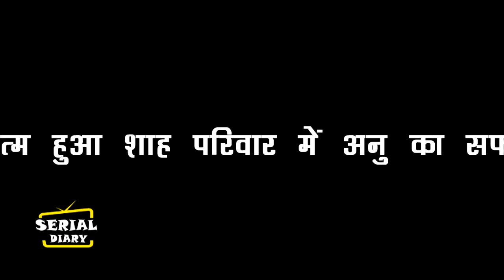ANUPAMA || UPCOMING || बाबू जी अपनी बेटी अनुपमां को अपने हाथों से देंगे विदाई